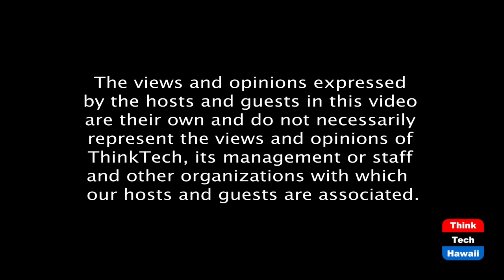Coaching Esports (The Wide World Of Esports)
Developing Collegiate Players in Hawaii.  The host for this episode is Katharine Nohr.  The guests for this episode are Jannel Nanquil and Justice Lee.

We will discuss guiding and strategizing with players and teaching them how to compete with technique and good character to gain skills in the game and in life.